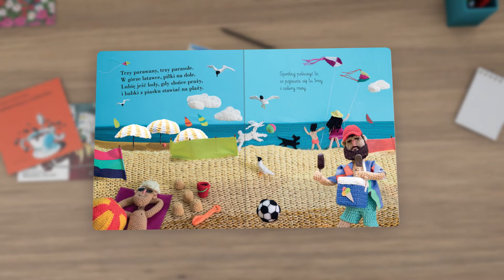Cyferkowa książka - 9788310136466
Poznajcie Franka, jego rodziców i dwa psy. Wybierzemy się z nimi nad morze, na spacer, odwiedzimy ich w domu… A to co? W pustym pokoju pojawił się regał. Zapełnimy go razem? Miś, dwie filiżanki, trzy samochody… Przy okazji poznamy cyferki i trochę policzymy.

Dzięki pięknym włóczkowym ilustracjom i zabawnym wierszykom nauka matematyki to świetna zabawa!

Anna Salamon – matka piątki dzieci, przedszkolna „pani od sztuki” i ilustratorka. Współpracuje ze „Świerszczykiem”. W świat ilustracji przemyciła szydełko i kilkadziesiąt kilogramów włóczki, nie licząc recyklingowych tkanin i pasmanterii. Stworzyła w internecie miejsce Deszczowy Dom, gdzie dzieli się anegdotami z życia matki i przygodami z pracy ilustratorki. W wolnych chwilach jeszcze bardziej ochoczo pracuje.

Alicja Krzanik – szczęśliwa mama dwójki dzieci. Autorka wierszy dla dzieci. Współpracuje m.in. ze „Świerszczykiem” oraz magazynem „Dzieci”. Kiedy akurat nie rymuje, wspina się po górach, czyta, maluje, gra na flecie poprzecznym lub tworzy biżuterię. Podczas pisania towarzyszą jej dwie rozmruczane kotki – poezja w najczystszej formie.